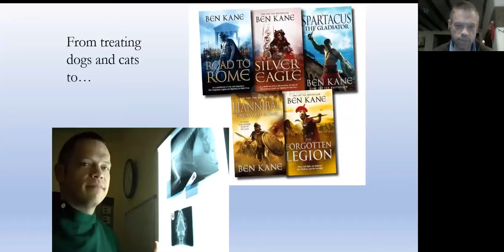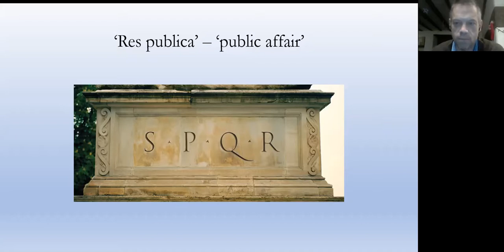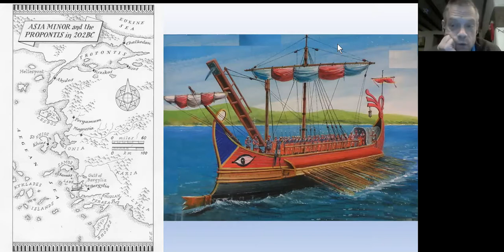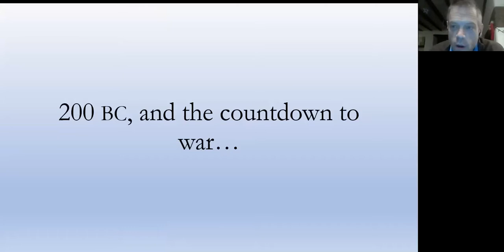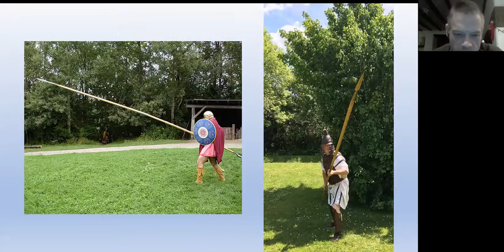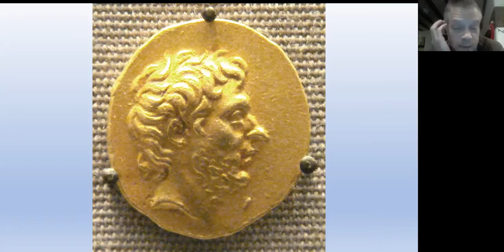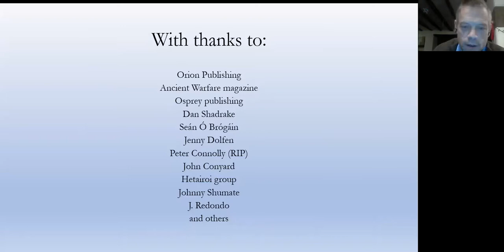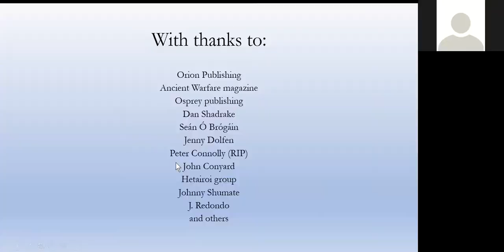Clash of empires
Talk delivered to the Southampton Branch of the Classical Association by novelist Ben Kane on Thursday 10 December 2020